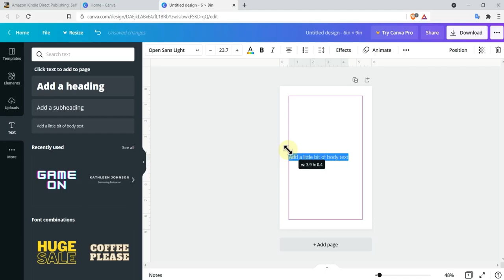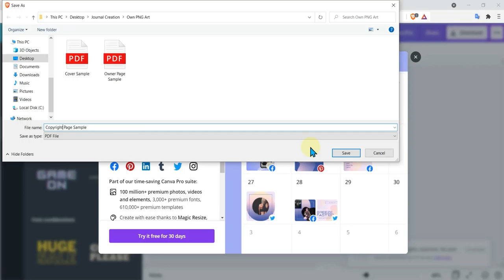Journal Creation 4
Part: Copyright Page

This video covers how to make a simple copyright page to put into your journal.

Covering:
-Copyright Page
-Journal Size